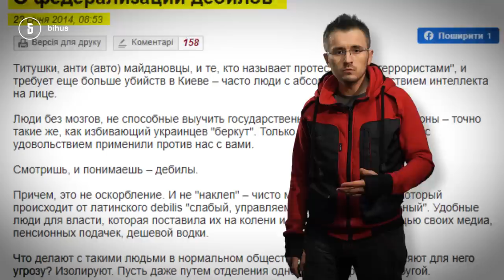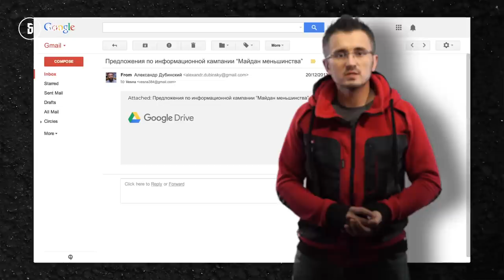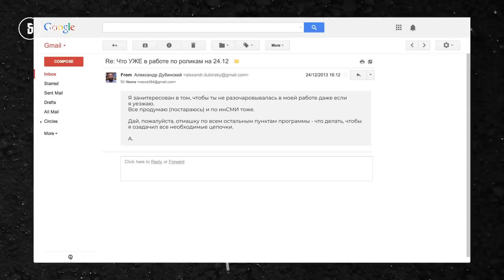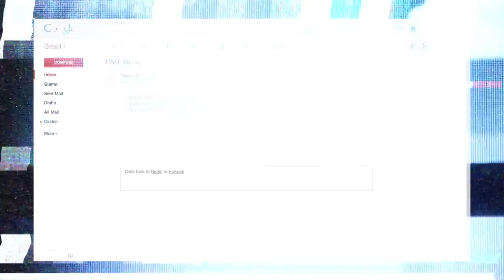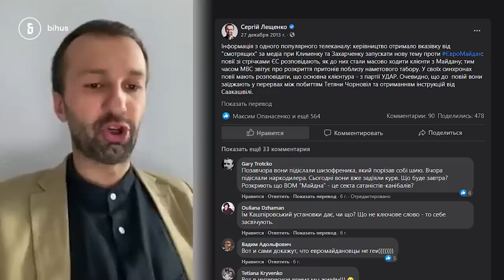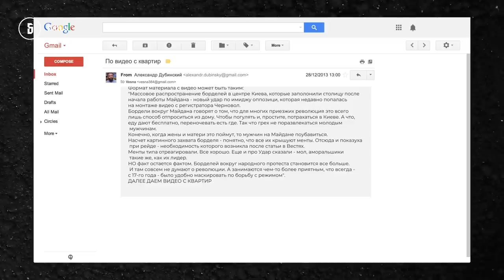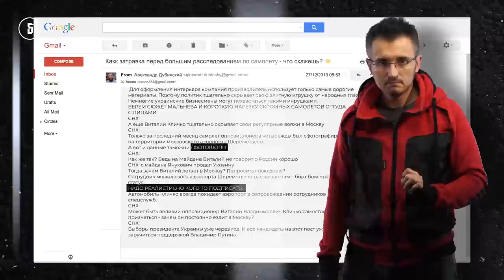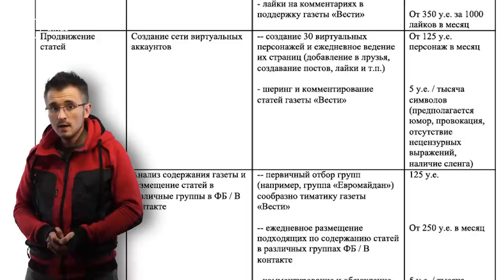Дубинский: розцінки на війну з Майданом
Як дехто з ім’ям “Александр Дубинский” боровся з Майданом: “режисував” відео про повій, писав про дружбу з Росією і розповсюджував фейки про Революцію. Скільки коштують слова Дубинского? В скільки обійшовся Клименку і Януковичу фільм про повій від Саші? Розцінки на послуги Дубинского - у новому відео Bihus.Info.